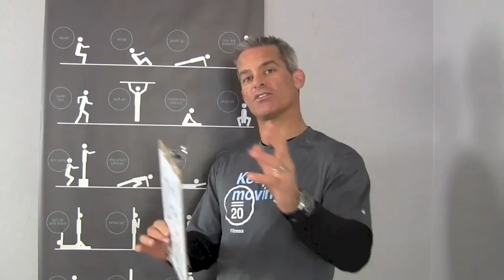MP 5.14 - Wednesday, December 4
Score - Walk/Run, Hamstring Stretch
Challenge - 10 Minute MAX Reps DEAD LIFTS.  At the start of each minute, complete 3 Pull Ups before continuing with your Dead LIft reps.  Record total Dead LIft reps completed in 10 minutes for bragging rights.